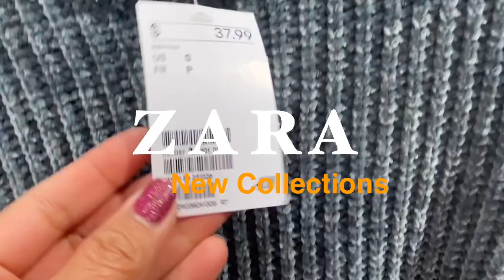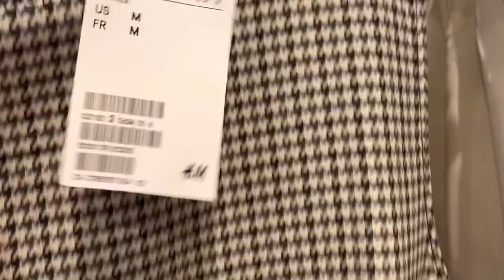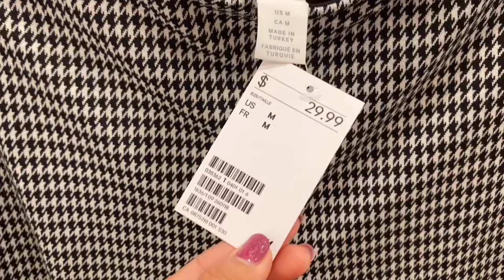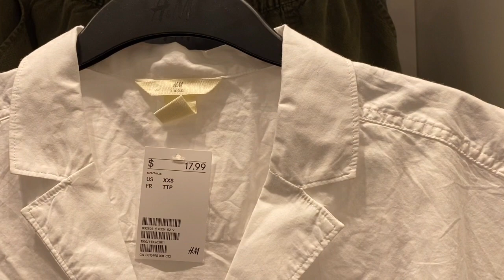H&M NEW SHOPUP FALL-WINTER COLLECTION /H&M LATEST OCTOBER COLLECTION2020/H&M WOMEN FASHION WITHPRICE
Hey guys another shopping videos from H&M, come and join me shopping to there latest fall/winter collections. Enjoy!